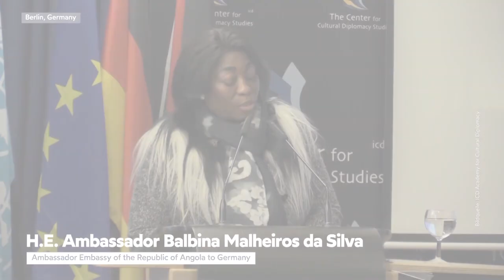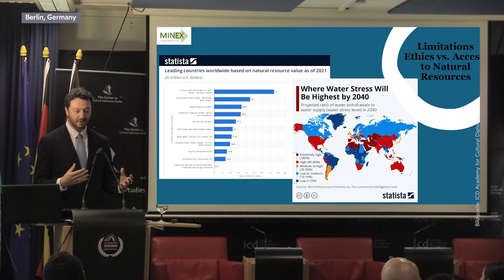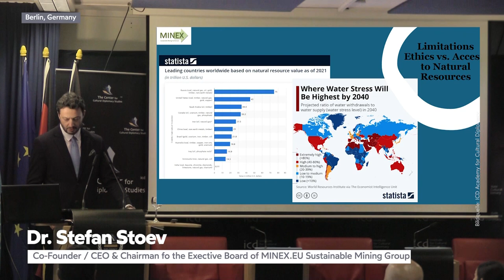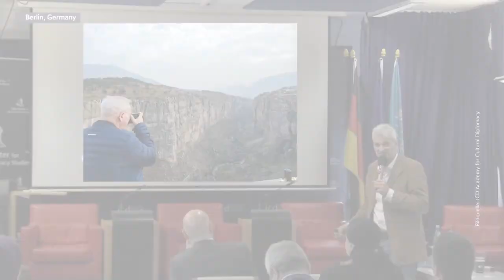Berlin Economic Forum 2024 - Forum Trailer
The African Development Forum
"Rise of Africa: Africa as a Growing International Power Bloc"